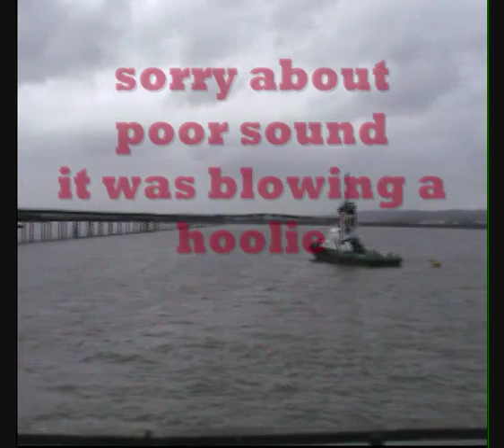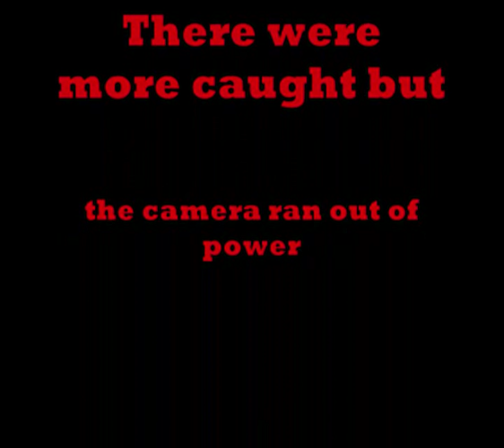the codfather one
fishing off the black jetty on canvey island